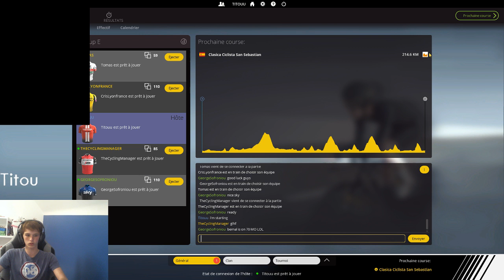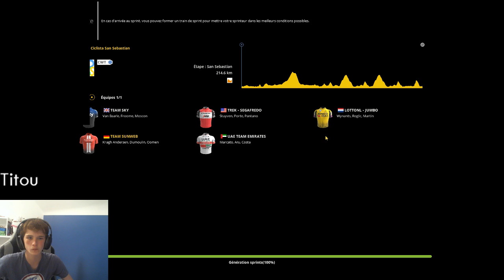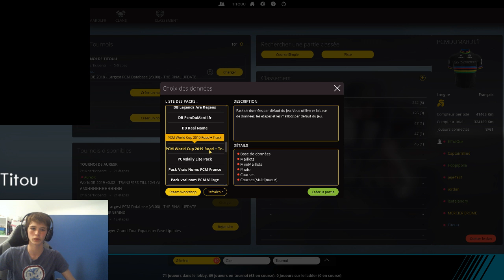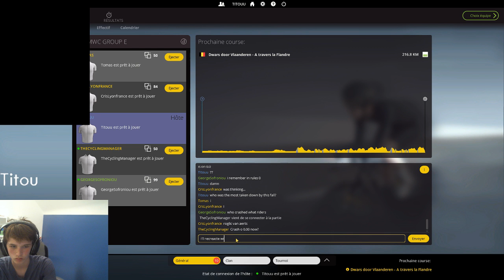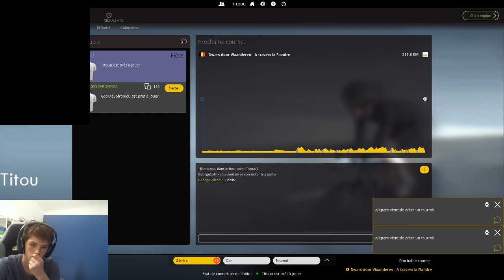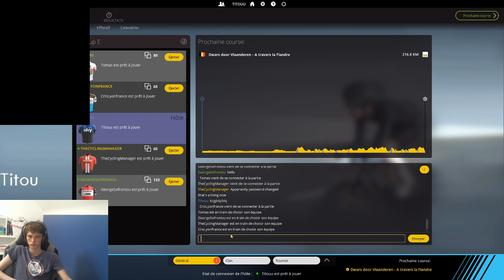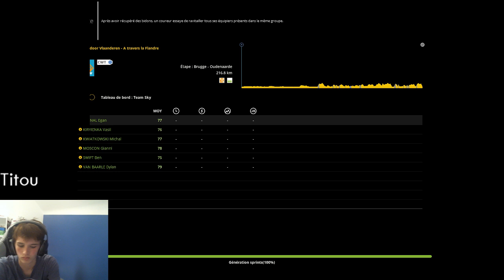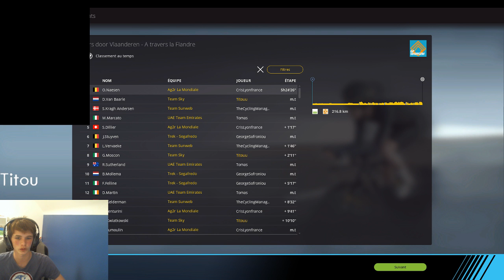🔴🔴 LIVE PCM WORLD CUP CLASSICS !🔴🔴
PCM WORLD CUP CLASSICS GROUP E